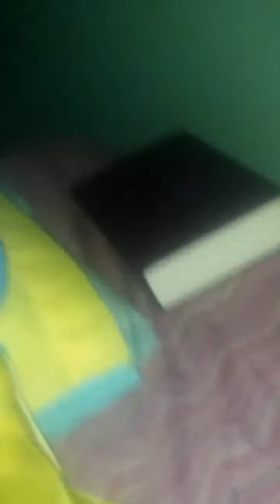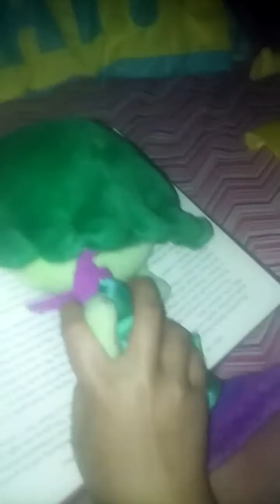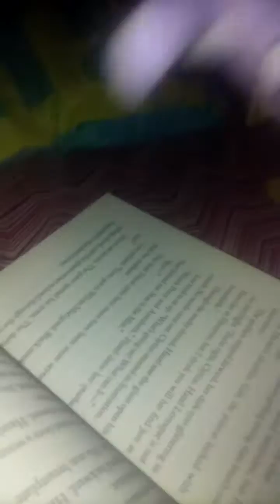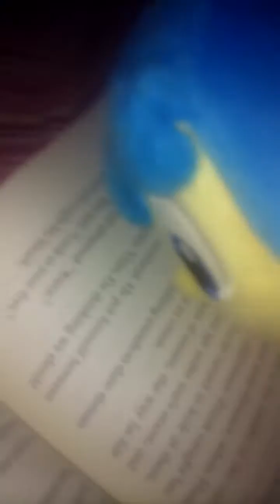Inside out the series: the memory book